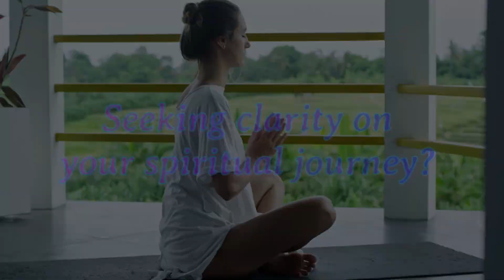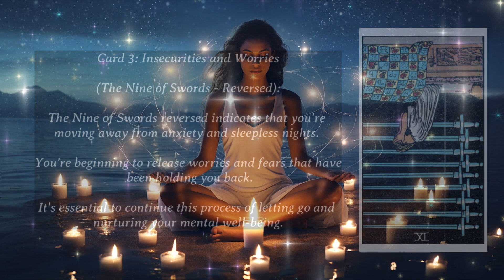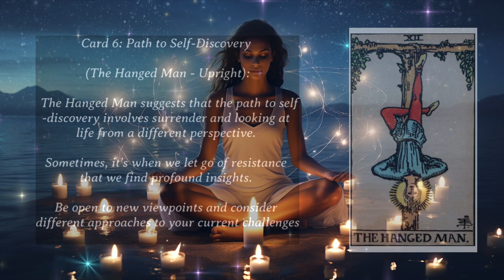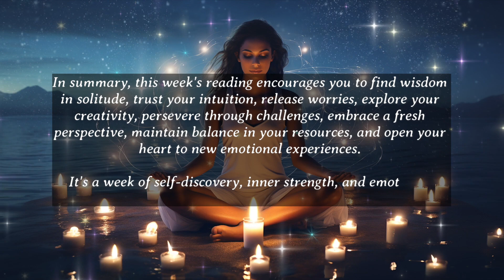Weekly Spiritual Tarot: Jan 3-9, 2024 🌟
Discover profound insights in this week's Spiritual Tarot Reading (Jan 3-9, 2024). The Hermit guides introspection, the High Priestess taps into intuition, and the Chariot empowers victory. Explore self-discovery, balance resources, and embrace new emotional beginnings. Join us on this enlightening journey!